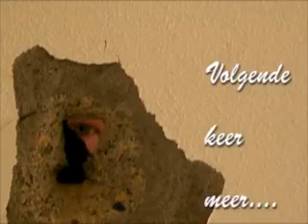The first hole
This video actually shows 2 times a first hole:
1 is a big hole in the ground where a retaining wall will be build; it's the first hole of our total renovation.
2 is a small hole in a wall. New buildings often have the ritual of laying the first stone - we are renovating so we did a ritual of the first hole in the wall...